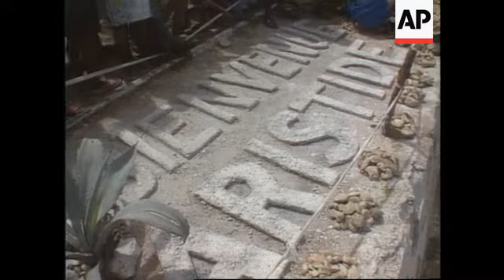Haiti - Preparations For Aristide's Return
(14 Oct 1994) Haitians no longer afraid to say out loud the name of their exiled
president were on Thursday (13/10) making welcome signs and
completing paintings of Jean-Bertrand Aristide. He was scheduled
to return to Port-au-Prince on Saturday. His supporters were
planning an enthusiastic welcome. American troops patrolled the streets of the capital to maintain order.

SHOWS:

PORT-AU-PRINCE, HAITI  13/10

man painting emblem
man painting picture of aristide
people watching as more signs and decorations welcoming aristide
are made
workmen making sign in cement
american troops watching on
gvs troops patrolling port au prince streets
troops in convoy

1.46